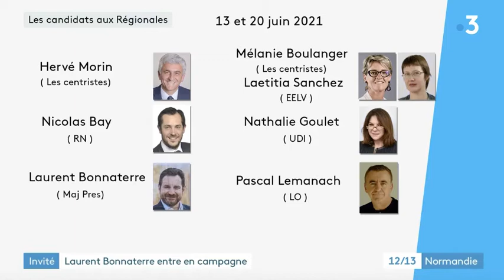"Un nouveau souffle pour la Normandie" - Laurent Bonnaterre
"Envie de donner à la Normandie un nouveau souffle, un nouveau dynamisme, un nouveau regard, un peu plus original. Le projet que nous allons proposer sera peut-être la seule nouveauté de cette campagne régionale" - Laurent Bonnaterre, candidat de la majorité présidentielle en Normandie et délégué national adjoint de TdP

Journal 12/13 de France 3 Normandie